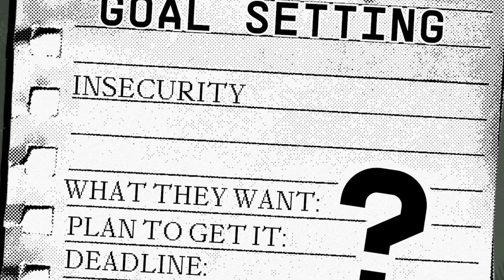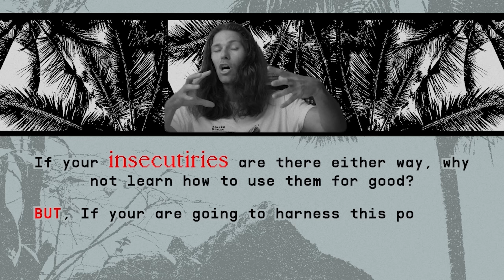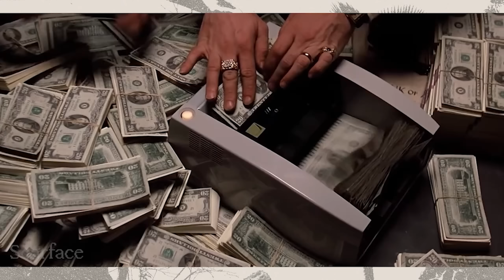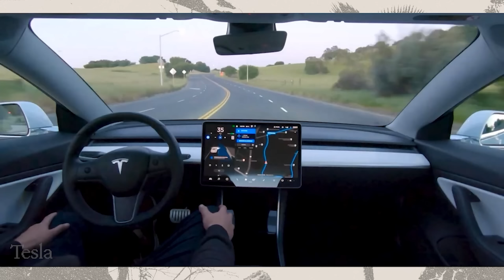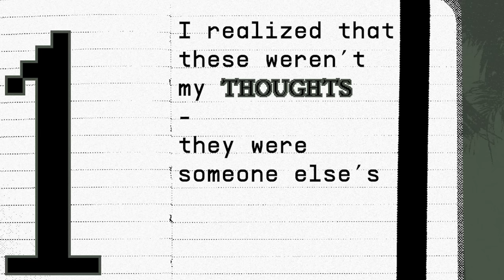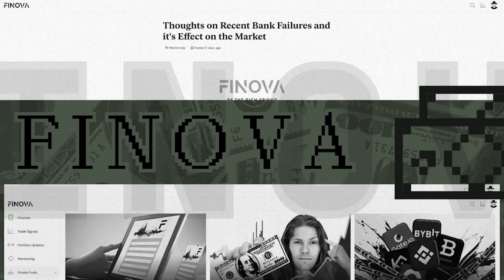The Goal Setting Paradox That Actually Makes You Rich